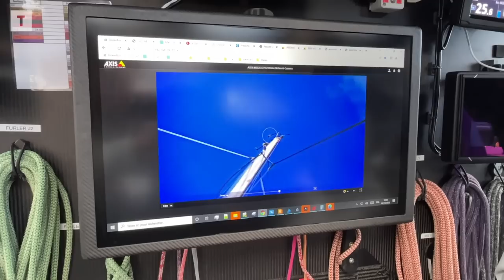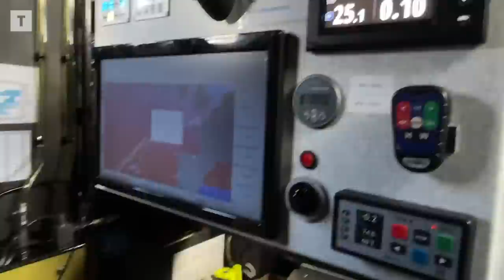Route du Rhum : Maxime Sorel navigue au sec dans son nouvel Imoca V and B - Monbana - Mayenne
Les skippers passent plusieurs jours voire semaines en mer, et leur confort à bord est primordial pour de meilleures conditions de course. Le nouvel Imoca de Maxime Sorel n'a pas encore été optimisé pour que le skipper soit complètement à l'aise à l'intérieur. Mais le grand avantage de son bateau tout neuf reste l'imperméabilité du cockpit. Enfermé quand il navigue, le local de la course se sert d'une caméra pour visualiser le large.